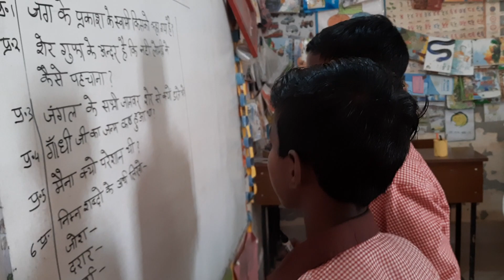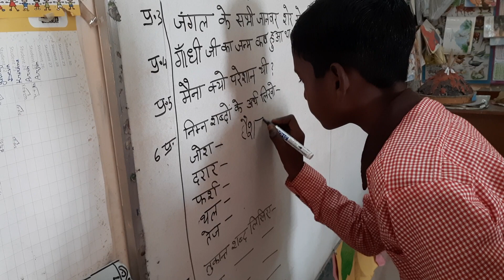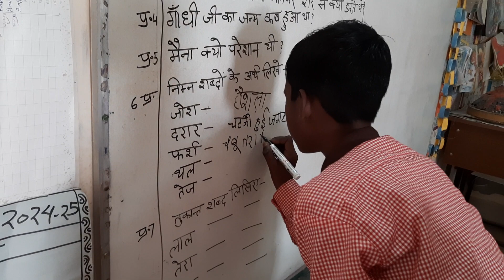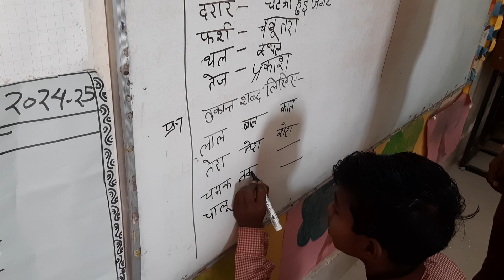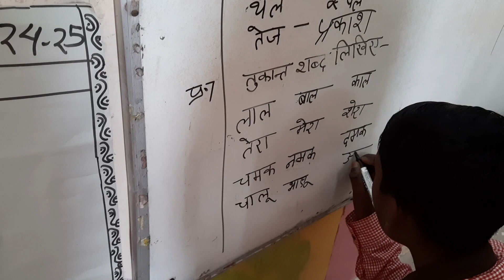किसने-किसने क्या-क्या सीखा ? | Primary School | Kanchan Lata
Get ready to uncover the secrets of this vibrant vlogs while nurturing your mind, body, and soul

Jai Bhim 📘